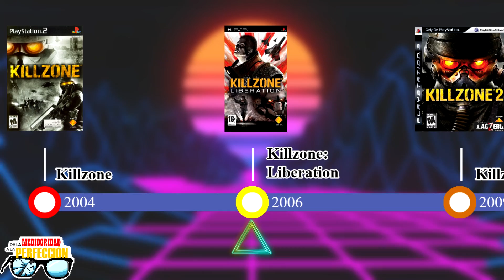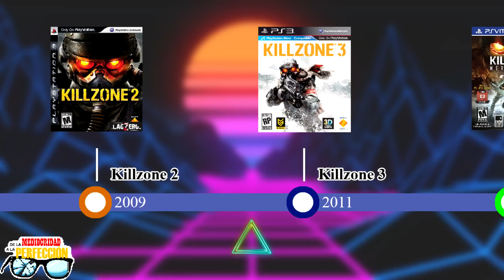KILLZONE: De la mediocridad a la perfección | Todos los juegos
Repasemos todos los juegos de Killzone, los mediocres, los buenos, los perfectos.